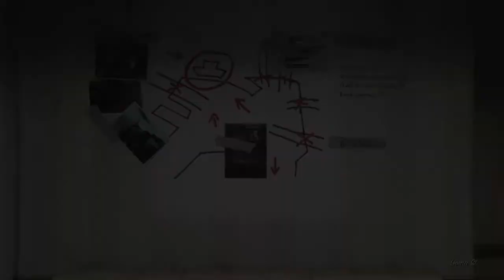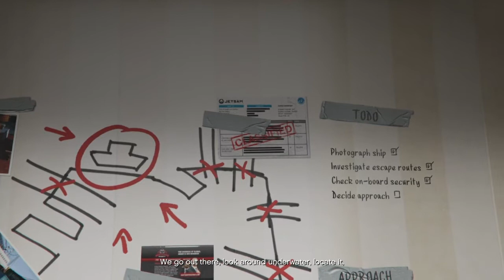The merrywheather heist (GTA 5)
Mission the merrywheather heist
Free gameplay of GTA 5 coming.